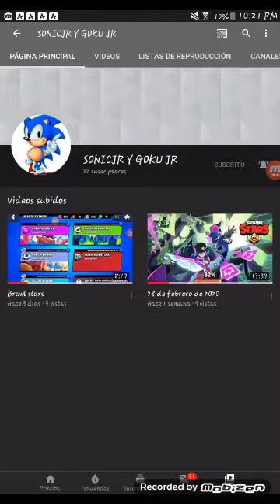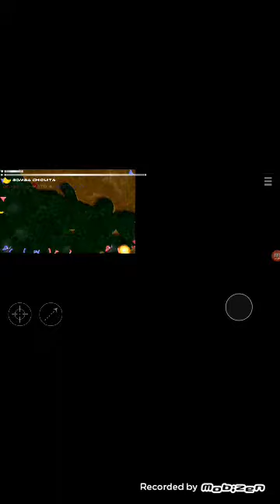mostrando una tecnica que tengo en el juego de gusanos xd